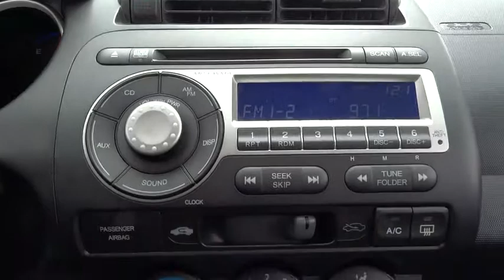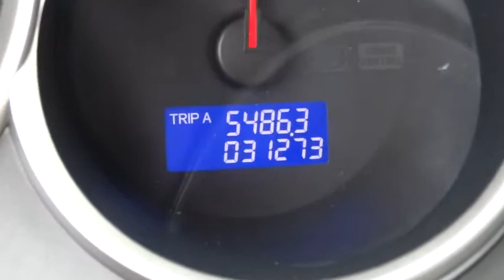2007 Honda Fit Countryside, La Grange, Oak Lawn, Westmont, Hinsdale, IL B7678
2007 Honda Fit

Continental Honda
5901 La Grange Road

Call for special pricing *Certification fee included in sales price!* *Low Miles* *This 2007 Honda Fit Sport* Full Detail *Save money at the pump knowing this Fit gets 37.0 MPG!* *Please let us help you with Finding the ideal New, Used, or Certified vehicle, - Getting the best prices and incentives available and Explaining purchase, lease, and financing options.* *Continental Honda prides itself on value pricing its vehicles and exceeding all customer expectations! The next step? Give us a call to confirm availability and schedule a hassle free test drive! We are located at: 5901 South La Grange Rd, Countryside, IL 60525.*